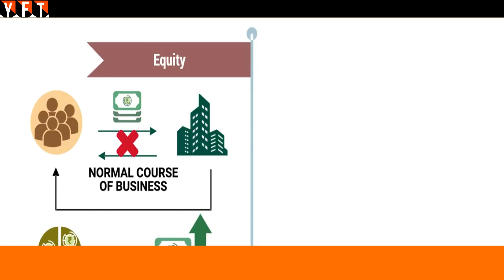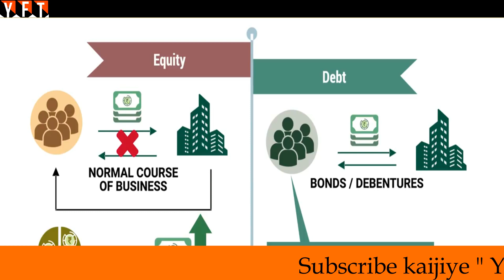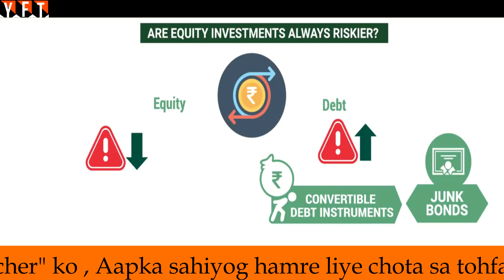Equity and Debts??? What are these??? Your Finance Teacher ft.Vijay sharma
Hello Guys
I am Vijay Sharma and this is "Your Finance Teacher"

Here's in that video we are gonna discuss about the Equity and Debts